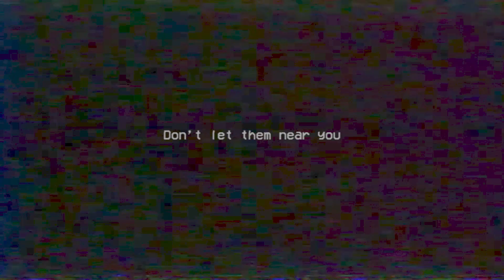Tortured Nightmare Daddy Longs Legs In The Grinder Poppy Playtime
GAME►